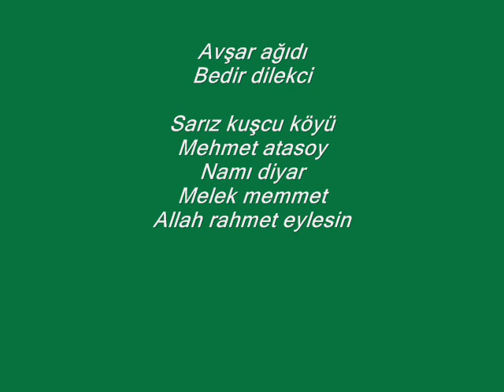Bedir dilekci - Mehmet Atasoy,un ağıdı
Avşar ağıdı / Kayseri / Sarız / Kuşcu köyü

Sarızın kuşcu köyünden Mehmet atasoy namı diyar melek Mehmet rahmetlik olduğu hafta
Kardeşi Reşid davullu düğün yapar bu olaya üzülen yeğeni Bilal Mehmet emmisine bu ağıdı söyler

Bir haber aldım karalı
Ezelden sinem yaralı
Fani dünya senin olsun
Gelenler gider sıralı

Utan bire emmi utan
Aynı kansın aynı ırkdan
Böyle öz kardeşmi olur
Davul ile matem tutan

Sizin işleriniz beter
Davul çifte çifte öter
Eller taziye verirken
Kendi burda düğün eder

Emmimin kemiği sızlar
Dokunur benim kanıma
Kardeşim dediğin adam
Rezil etti düşmanıma

Mendil almış halay çeker
Ciğerimi dağlıyarak
Kurban olam emmim oğlu
Köyden çıktı ağlıyarak

Ellaham siz sevindiniz
Elinize kına  yakın
Daha kefeni solmadı
Reşide madalya takın